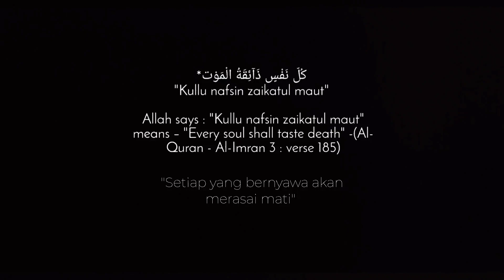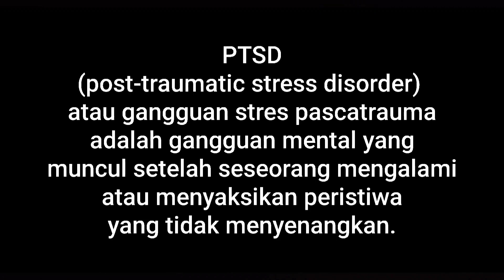PTSD KumanPicturesChallenge2 filempendek shortfilm shortvideo thrillershortfilm thriller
Hanya mati sebagai jalan untuk bertemu si mati.

Sebuah filem Pendek bergenre thriller.